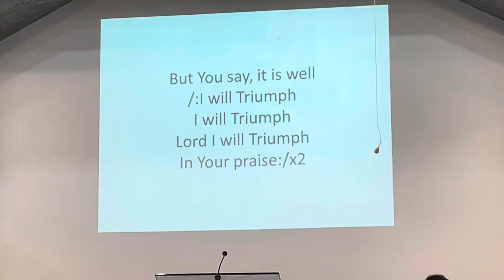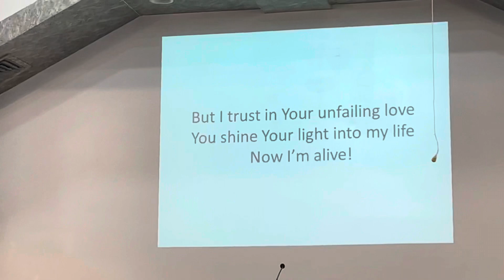“ I will Triumph...”